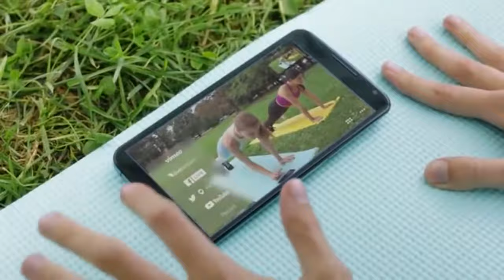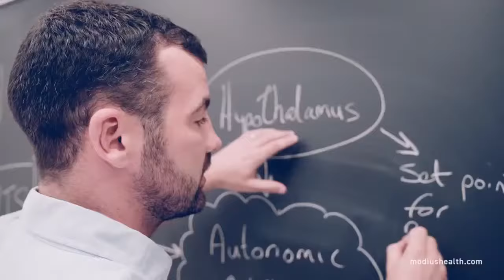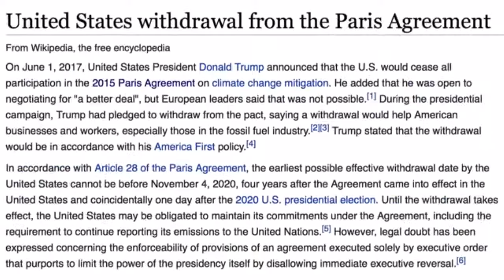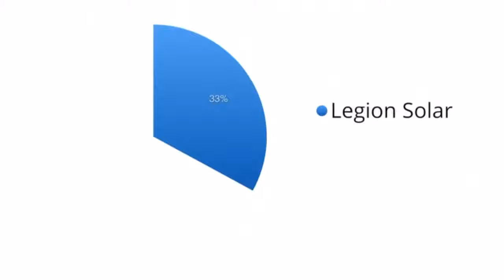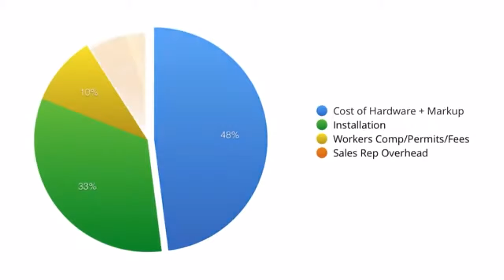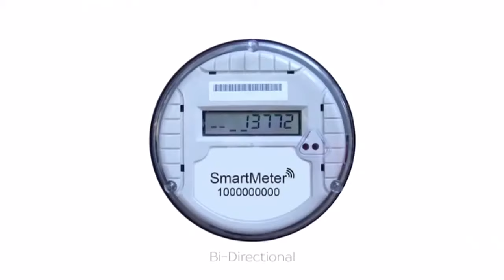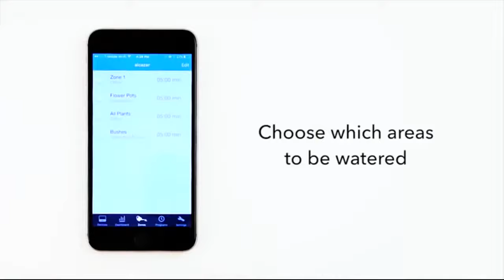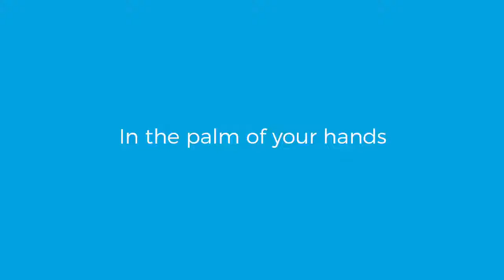5 Cool Tech Future Inventions 2018 You Can Buy On Amazon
Must Watch: "5 Cool Tech Gadget Inventions for Home 2018 You Can Buy On Amazon"  --~--
Some Latest 5 Cool Tech Gadgets 2018 Hacks & Tricks 2018 Make Life Easier on Amazon.com you must have seen!
Cool Kitchen Gadgets 2018

*** 5 Cool Tech Future Inventions 2018 ***
5 – Mevo Plus
4 – Modius
3 – Legion Solar 2
2 – RainMachine Mini-8
1 – G2PRO

5 Cool Tech Future Inventions 2018 To Make Life Easier - Kitchen Hacks | Tips and Tricks 2018 - Cool Tech the greatest gift which life can grant us. There's always something new and something to excite. Check these list below!

* The products within this video are not owned by COOL TECH. Videos shown on Top World are for educational and entertainment purposes only.